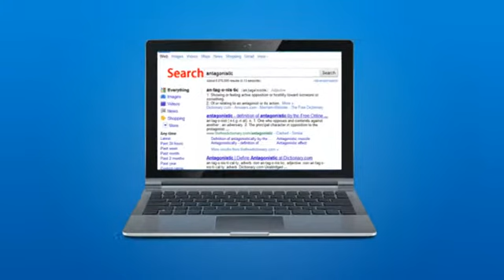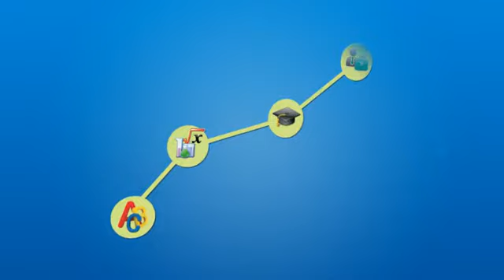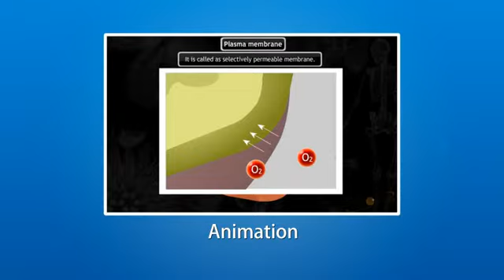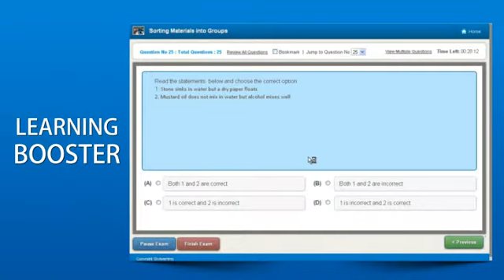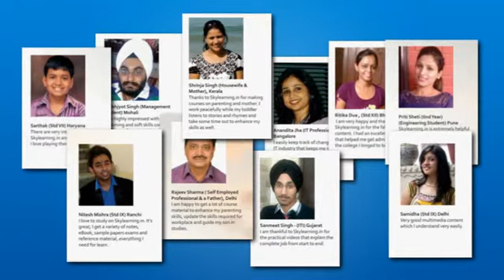Lifeskills Learning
LifeSkills Learning  (P) Ltd., is widely acknowledged for finest academic publishing. Its footprint stretches over a wide spectrum of disciplines in the most promising areas of humanities and social scientific research. In over four decades, we have achieved phenomenal growth and world over recognition. Each year we try to bring out 100-120 new indigenous publications. Yet, quality is our forte.